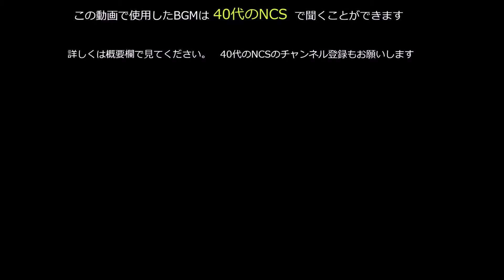スナイパーキル集 【Chapter3 Season4 #61】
40代・初心者のフォートナイトです！！

敵、発見から撃破までの一連の流れを公開しています。

難しい建築、編集などは出来ません。

もらったアドバイス
　①敵の目の前でリロードしてはいけない。

　②資材は多めに持っておく。

　③敵に撃たれたらすぐ壁を立てる。

　④回復する時は自分の周りを建築で囲ってからする

　⑤建築で上に登りすぎてはいけない(建築を壊されて落下死の可能性があるから)

　⑥ビクロイするなら序盤は安全を優先する

　⑦負けそうな時は無理せず逃げることも大切